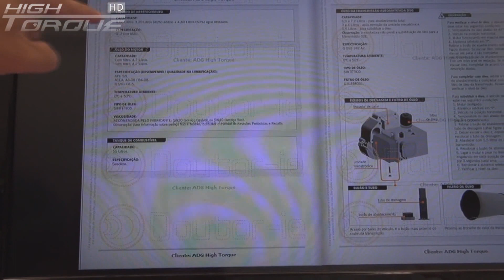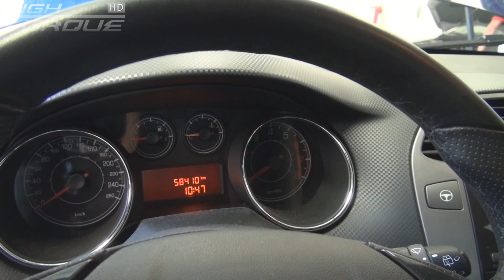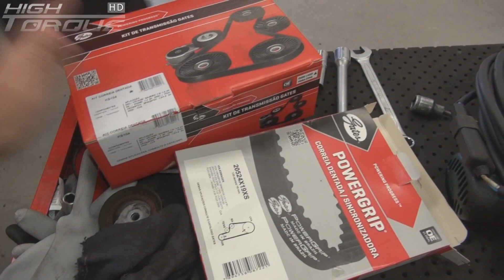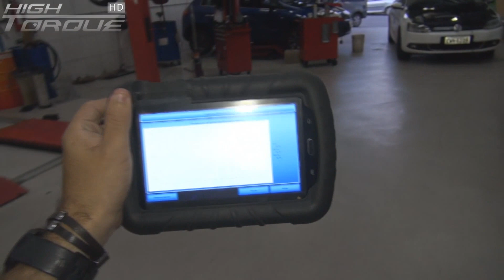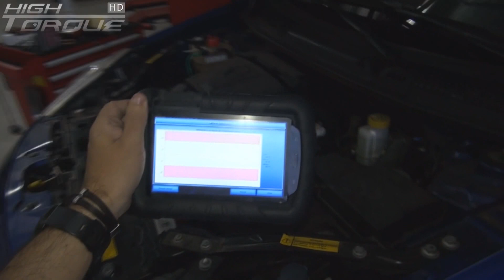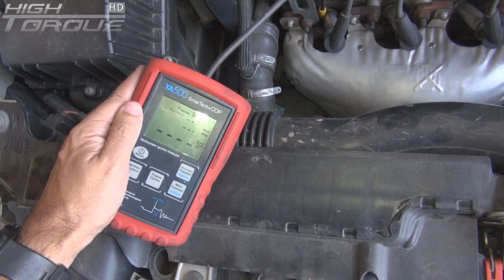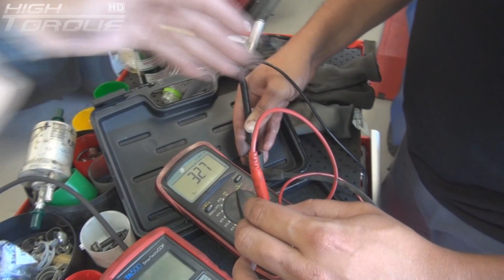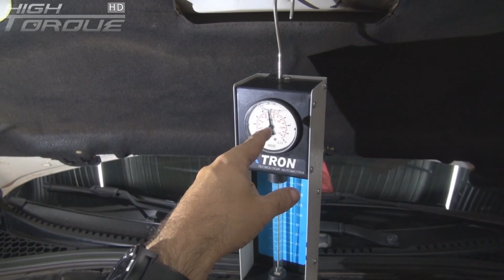Mega PDO 17Maio2016. Muita mecânica e até Mareozo 2.4 chipado do Lulu.